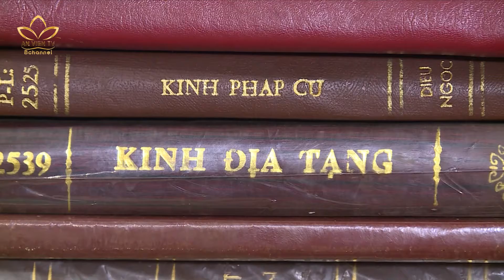An yên góc đọc sách cộng đồng miễn phí | An Viên TV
An yên góc đọc sách cộng đồng miễn phí.

Ghé thăm một góc sách cộng đồng, nơi mà bất cứ ai cũng có thể tới đọc và mượn sách hoàn toàn miễn phí tại khu tập thể Vĩnh Hồ, quận Đống Đa, Hà Nội